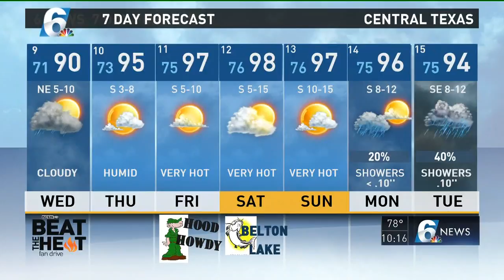Andy's Tuesday night forecast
Andy's forecast